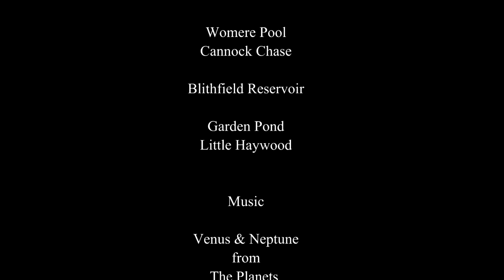The Secret World of Dragonflies | Short Film Showcase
The colorful, acrobatic dragonfly may seem familiar, but this stunning macro film reveals the mysteries behind its metamorphic life cycle—and some surprising adaptations.
Learn about the making of this film.